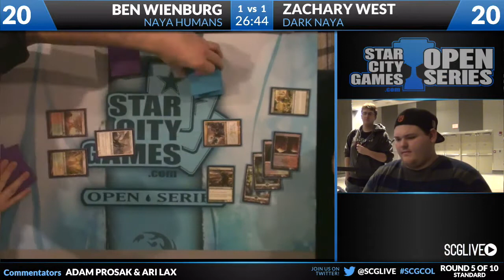SCGCOL - 2013 - Standard - Round 5 - Ben Weinburg vs Zack West